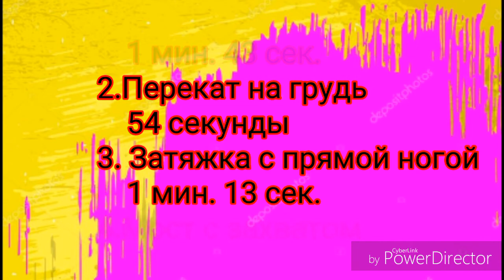Ответный ВЫЗОВ ПРИНЯТ! От канала ТV Сестричек!/Гибкость челлендж/Polina Show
Привет! Вот такой гибкость челлендж у меня вышел! Думаю, вам понравится!💖

Жду ваших👍 и комментариев!😉😊😊😊😊😊👇👇👇